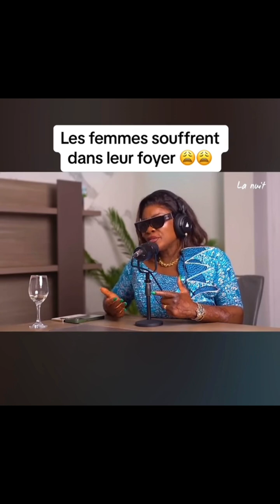COACH HAMOND CHIC DIS QU'ELLE N'EST PAS CONTRE L'∆V∆RT£M∆NT